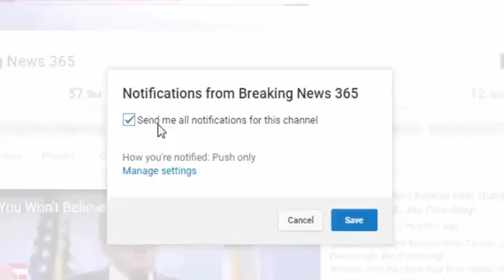Trump Makes Major White House Change That Has Even Liberals Silenced…